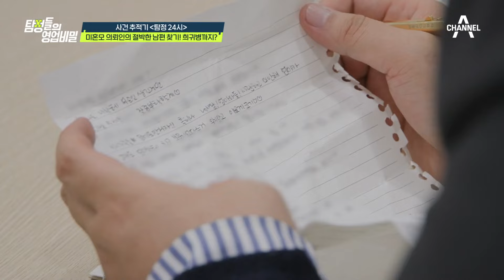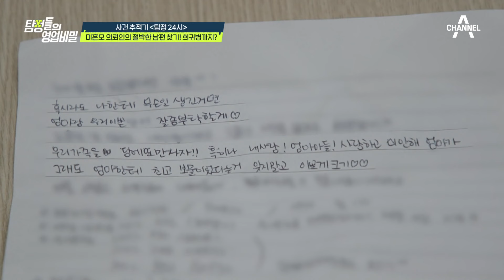[클립배송] 희귀병 앓고 있는 아내 두고 2년 반 동안 가출한 남편?! | 탐정들의 영업비밀 8 회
00:00 도깨비 탐정단의 첫 사건!
03:23 예사롭지 않은 남편의 과거
09:53 증거는 딱 하나!